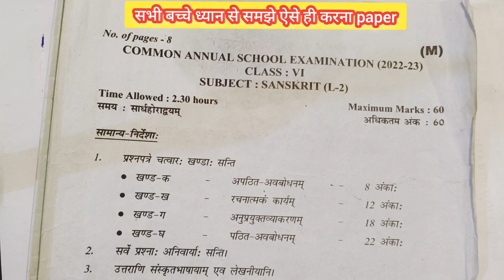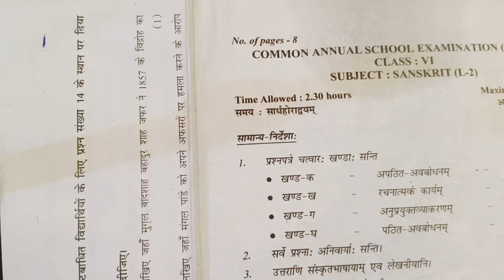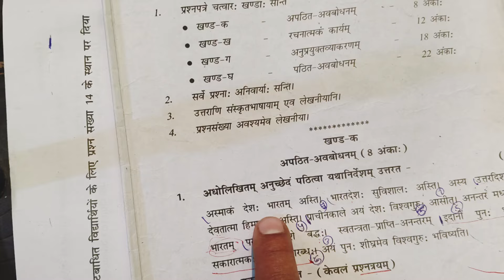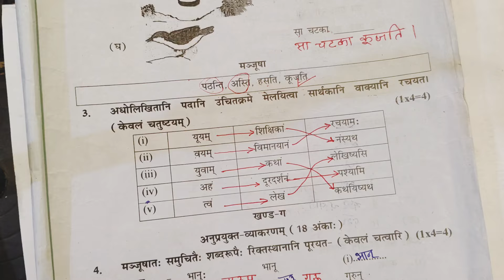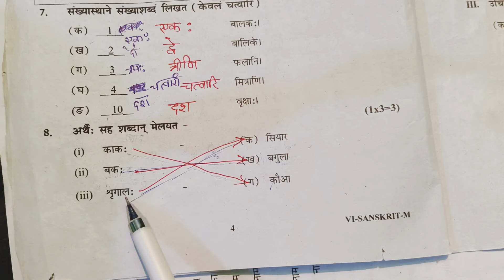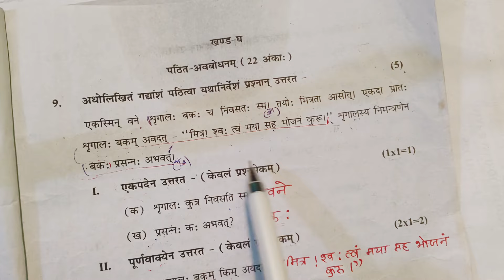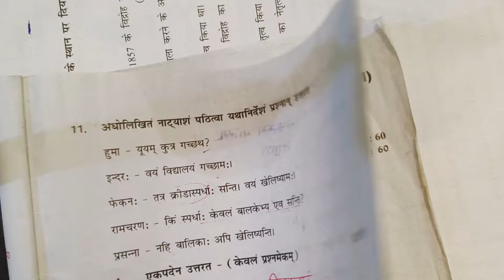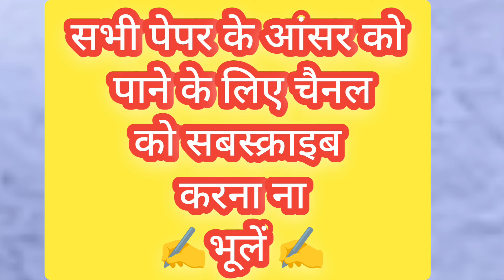class 6 Sanskrit annual question paper 6/3/2024 morning shift/ class 6 Sanskrit paper solution 2024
class 6th Sanskrit(संस्कृत) annual question paper 6/3/2024 / class 6 Sanskrit paper solution 2024
class 6th Sanskrit (संस्कृत) sample paper 2024 / doe class 6 Sanskrit annual practice paper 2024
class 6th Sanskrit annual question paper 6/3/ 2024 morning shift / class 4 sanskrit paper solution 2024
class 6th Sanskrit annual question paper morning shift  6/3/24 / class 6 sanskrit paper solution 2023
Evening shift class 6th Sanskrit answer key /annual paper 2023-24 / class 6 sanskrit paper solution
class 6th Sanskrit answer key morning shift /2nd term paper 2023-24 / class 6 sanskrit paper solution
class 6th Sanskrit paper morning shift /2nd term paper 2023-24/ class 6 sanskrit paper solution 2024
class 6th Sanskrit paper morning shift /final term paper 2023-24 ll class 6 sanskrit paper solution 2024
class 6th Sanskrit final paper solution/ 2023-24 final term exam /Sanskrit paper solution class 6th
class 6th Sanskrit annual paper solution 2024 || 2023-24 annual term exam ll Sanskrit paper solution class 6th
class 6 Sanskrit annual paper paper solution
6th class Sanskrit annual paper solution 2024, Sanskrit annual paper solution class ninth, class 6 Sanskrit sample paper 2023-24,
class 6 Sanskrit paper answer key
class 6 Sanskrit paper answer key 2024
Sanskrit paper solution class 6
annual exam Sanskrit paper solution class 6 Sanskrit paper answer key class 6
class 6 Sanskrit paper solution
class 6 Sanskrit marking scheme 2024
class 6 Sanskrit paper answer key 2023-24,
class 6 Sanskrit practice paper 2024, class 6 Sanskrit practice paper 2024, class 6 Sanskrit practis paper 2024 doe
कक्षा 6 संस्कृत प्रैक्टिस पेपर आंसर 2023/24
संस्कृत सैंपल पेपर सॉल्यूशन क्लास सेवंथ
कक्षा 6 संस्कृत सैंपल पेपर 2023-24 उत्तर